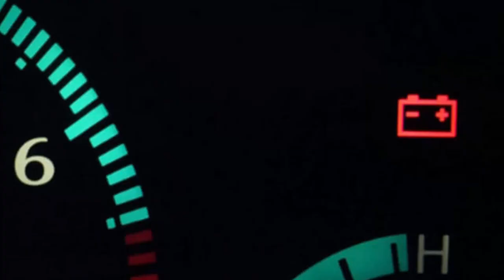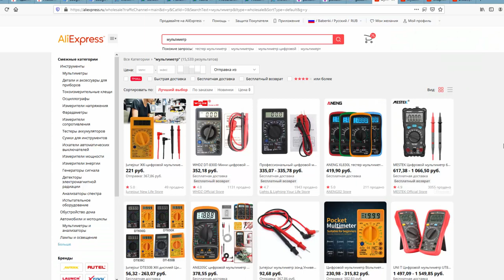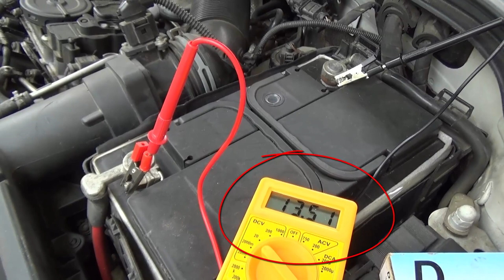Проблемы зарядки аккумулятора - Простой способ проверить, не сдох ли генератор машины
Проблемы зарядки аккумулятора - Простой способ легко проверить исправность, не сдох ли генератор машины